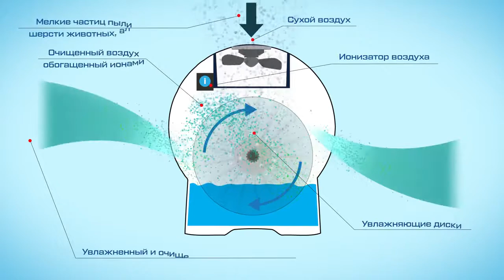Обзор мойки воздуха ALBA Luxe от ROYAL Clima